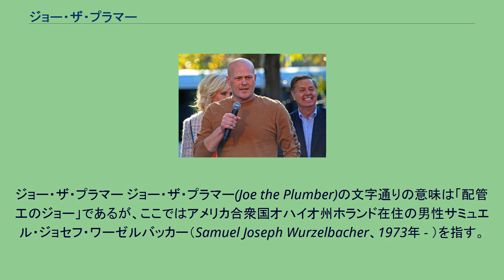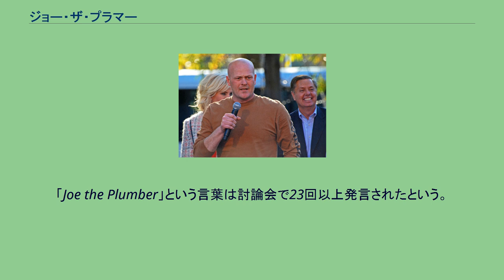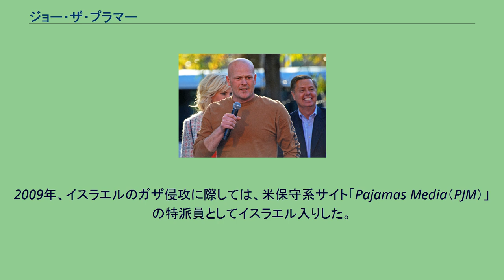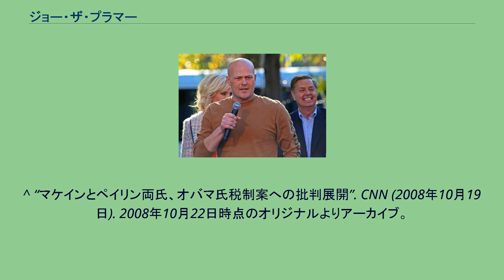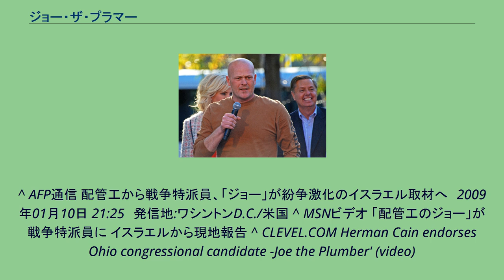ジョー・ザ・プラマー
ジョー・ザ・プラマー ジョー・ザ・プラマー(Joe the Plumber)の文字通りの意味は「配管工のジョー」であるが、ここではアメリカ合衆国オハイオ州ホランド在住の男性サミュエル・ジョセフ・ワーゼルバッカー（Samuel Joseph Wurzelbacher、1973年 - ）を指す。
彼が全米で一躍脚光を浴びたのは、民主党大統領候補者バラク・オバマ上院議員（イリノイ州）にその遊説先でオバマの課税計画に質問を投げかけたことに始まる。
大統領候補による最終討論会を前に、2008年10月11日にオバマはオハイオ州を遊説した。
ちょうど自宅の庭で息子とフットボールをしていたワーゼルバッカーは、かねてより共和党支持者であったが、オバマに課税プランについて質問をする機会を得た。
質問の内容は、ワーゼルバッカーは年間収入25万ドルから28万ドルの会社を買い取ることを検討しているが、オバマの課税プランによれば現在以上の税負担になるかということ。
さらに、その計画はアメリカンドリームに対して後ろ向きの考えであることを指摘した。
また、ABCの取材に対し、オバマの年収25万ドル以上の国民税率を3%引き上げる（累進課税）公約を「非常に社会主義的な意見」であると批判した。
一方、『ニューヨーク・タイムズ』は、ワーゼルバッカーの事業規模ならオバマの増税対象にはならないと反論した。
また、マスコミはワーゼルバッカーが無免許の配管工であること、所得税の滞納をしていることなどを書き立てた。
共和党大統領候補ジョン・マケイン上院議員（アリゾナ州）はワーゼルバッカーの発言を挙げてオバマに発言の真意を質し、キャンペーンCMを作った。
「Joe the Plumber」という言葉は討論会で23回以上発言されたという。
ワーゼルバッカーは男性・白人中間層の典型とされ、両陣営で扱われたことから全米で時の人になった。
自宅の庭先でマスコミのインタビューにたびたび応じている。
しかし、度重なるマスコミの取材に「まったくあきれ返る」と不平の声を口にした。
10月29日、共和党のサラ・ペイリン副大統領候補の集会で演壇に登場し、マケイン支持を正式に表明する場になった。
翌30日、マケイン候補の遊説に現れる予定だったが、手違いで会場には現れなかった。
また、マスコミの取材に対応するため、マネジメント会社“The Press Office”に依頼し3人のマネージャーを派遣して貰った。
2009年、イスラエルのガザ侵攻に際しては、米保守系サイト「Pajamas Media（PJM）」の特派員としてイスラエル入りした。
イスラエルの「普通の人」の見解を取材するという。
AP通信によると、ハマースのロケット弾攻撃を受けた都市を取材し、イスラエルのガザ攻撃に支持を表明。
イスラエル南部のアシュケロン市長と会見し、イスラエル支持のお礼にロケット弾の模型を貰ったという。
2011年10月7日に、2012年11月6日に行われる、オハイオ州第9選挙区での共和党下院の指名獲得の為、下院選への出馬を表明した。
また2012年2月10日には2012年アメリカ合衆国大統領選挙の元共和党候補者ハーマン・ケインが下院選に出馬する彼への全面サポート支持を表明した。
彼はケインが提唱していた「999TAX（ナイン・ナイン・ナイン・タックス）」政策を支持していた。
^ “マケインとペイリン両氏、オバマ氏税制案への批判展開”. CNN (2008年10月19日). 2008年10月22日時点のオリジナルよりアーカイブ。
2008年11月6日閲覧。
^ 『毎日新聞』2008年10月19日号 アメリカの選択：08年大統領選　注目の的「配管工のジョー」 ^ 『毎日新聞』2008年10月30日号夕刊 アメリカの選択：08年大統領選　「配管工のジョー」マケイン氏支持 ^ “マケイン候補「配管工のジョーはどこ？」”. 日テレNEWS24 (2008年10月31日). 2009年6月14日時点のオリジナルよりアーカイブ。
2008年11月10日閲覧。
^ “いまやセレブ「配管工のジョー」にマネージャー3人”. バラエティ・ジャパン (2008年11月1日). 2008年12月8日時点のオリジナルよりアーカイブ。
2008年11月10日閲覧。
^ AFP通信 配管工から戦争特派員、「ジョー」が紛争激化のイスラエル取材へ　2009年01月10日 21:25　発信地:ワシントンD.C.